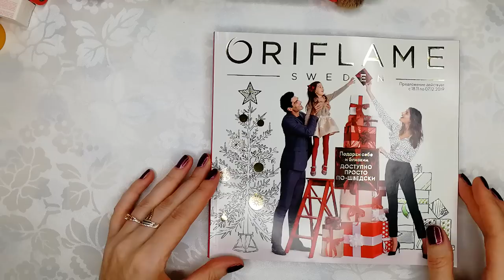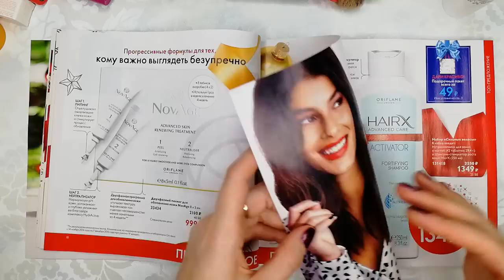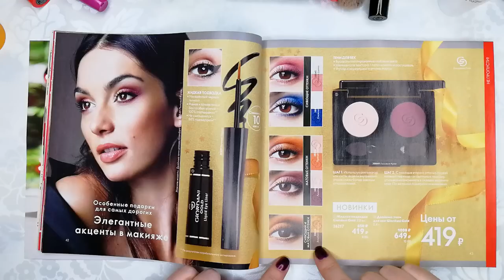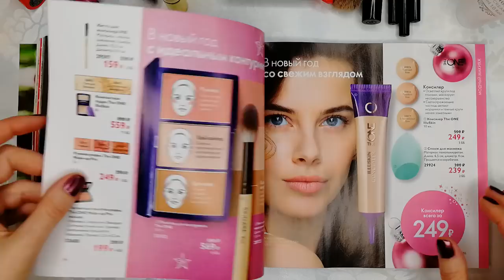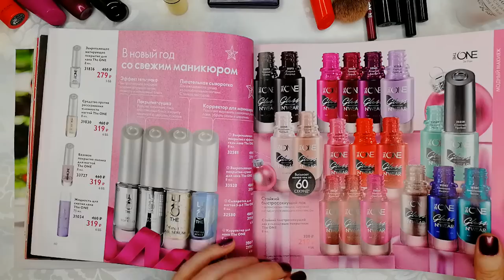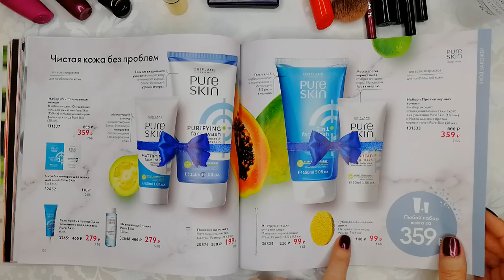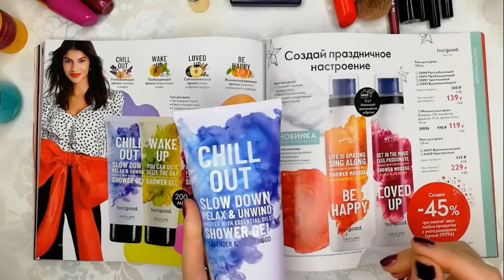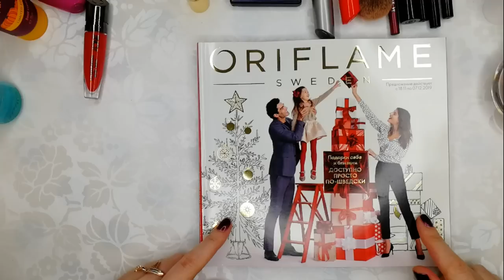МЕГА ОБЗОР КАТАЛОГА Oriflame №16 (2019)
# Лилия Донскова каталог 16 карьера покупки  влог Орифлэйм